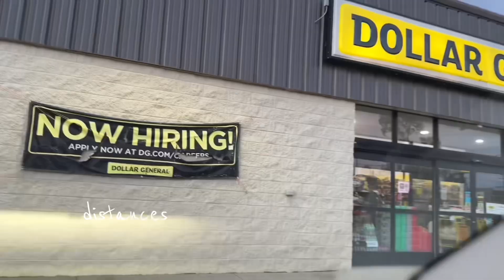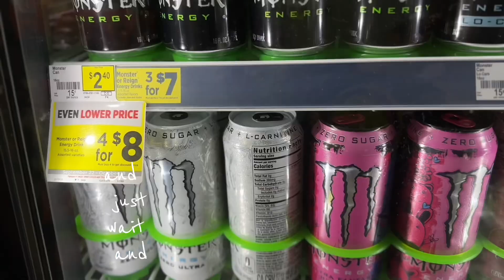Just Post the Video: Ignore the Mess & Share Your Life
In today’s video, I’m talking about why you should just post the video and not worry about what your house looks like or how your family is acting in the background. Life is messy, and that’s okay! I’m sharing my routine after work, and guess what? It’s not picture-perfect, but it’s real. So stop stressing about perfection and start sharing your life with the world — your people will find you. Let’s normalize the chaos and embrace it together!